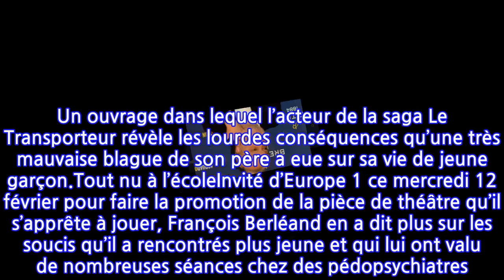François Berléand : le gros mensonge de son père qui lui a collé la honte à...